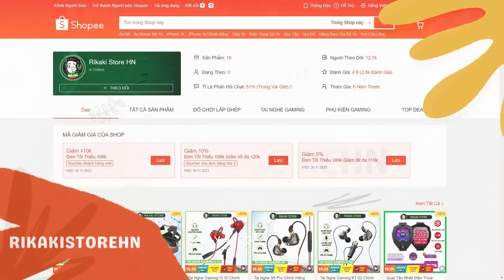Hé Lộ Loạt Sự Kiện Hợp Tác Lambo Có Skin M14 Free - Test Vòng Quay Hào Quang Huyền Thoại | Free Fire